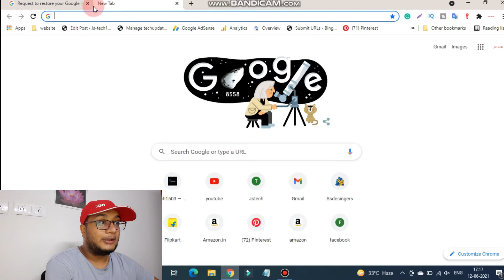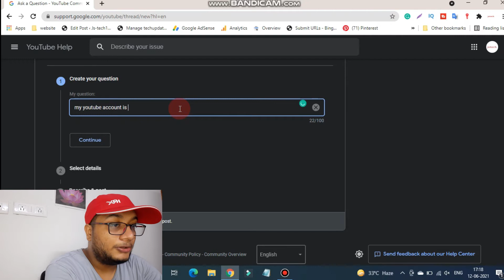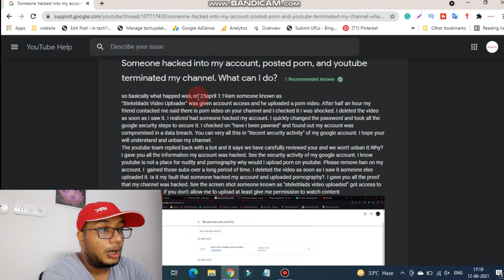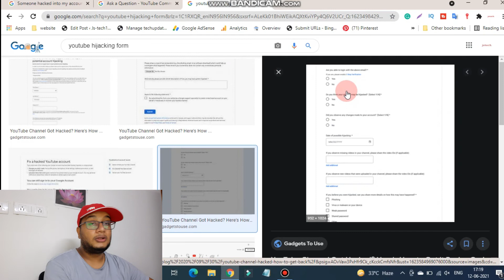How to Recover youtube channel | Fill youtube hijacked form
If someone hacked your youtube channel or youtube account and you don't knonw how you can enable your youtube channel and how you can recover your youtube account then in this video I will tell you how you can do this. There is a form called youtube hijack form, you need to fill out that form, which help youtube to understand that your account/channel got hacked and youtube will help you to get your account back in that case. So use youtube hijack form to recover or resotre youtube channel.